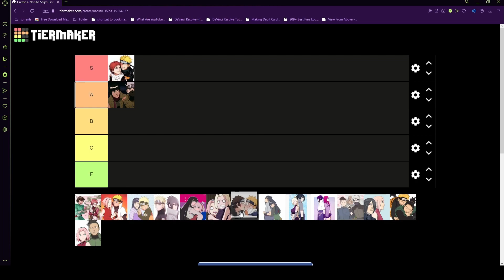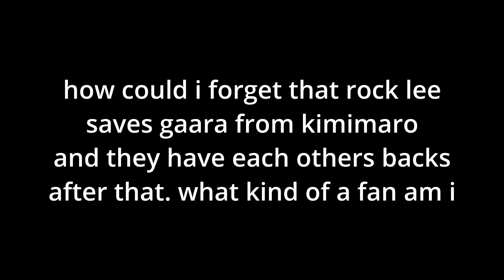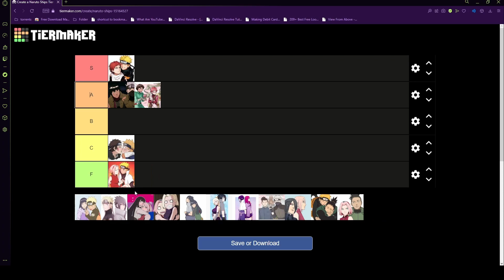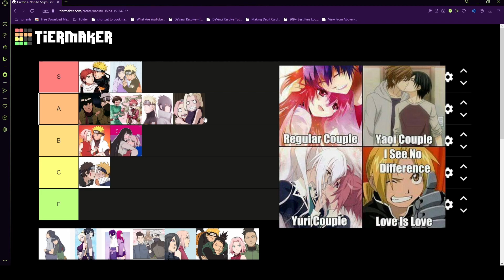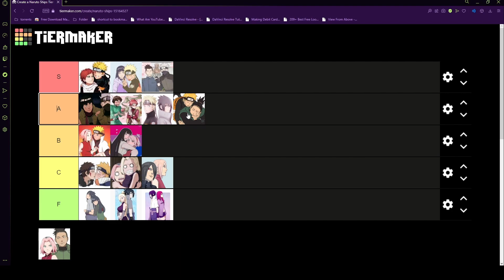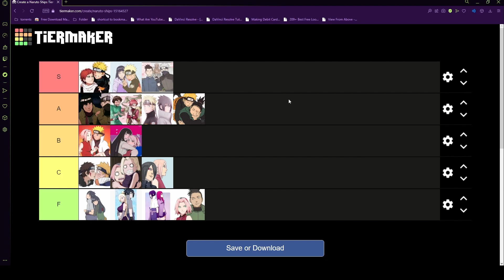Naruto Couples Tier List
Izzy casually talks about ships from Naruto on tiermaker. It's a whole lot of ranking for which couple belongs in the S Tier and who will end up in the F tier.